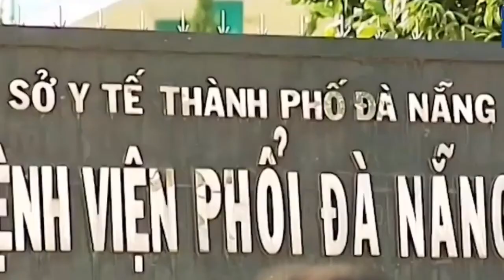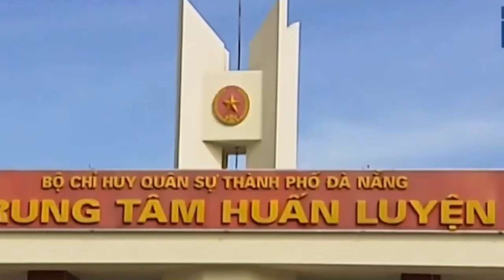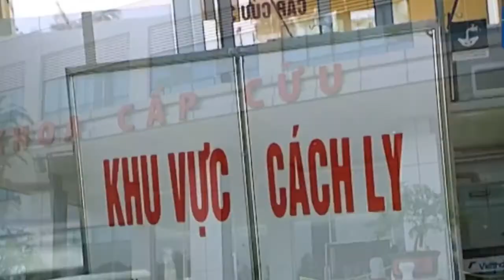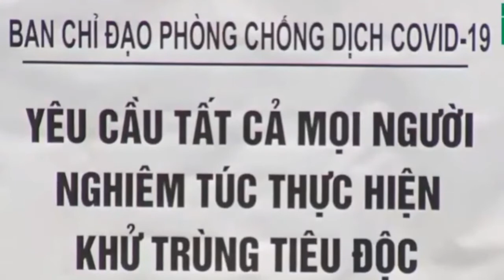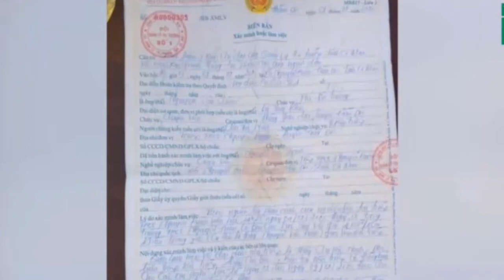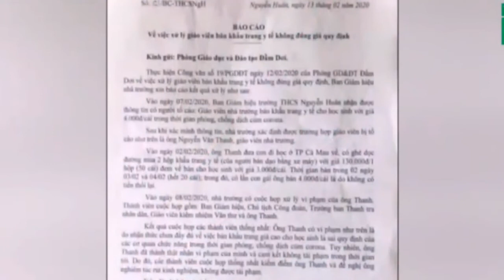Bản tin corona ngày 3 3 Bản tin tổng hợp virus corona Việt Nam đại dịch Vũ Hán viêm phổi